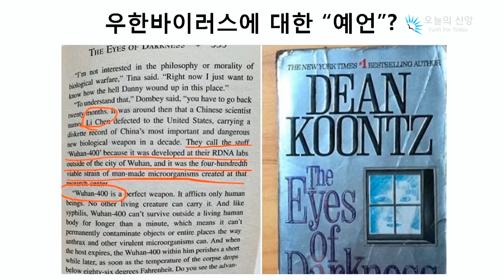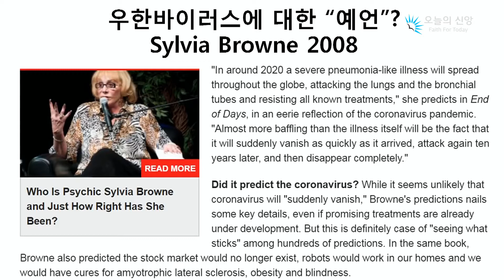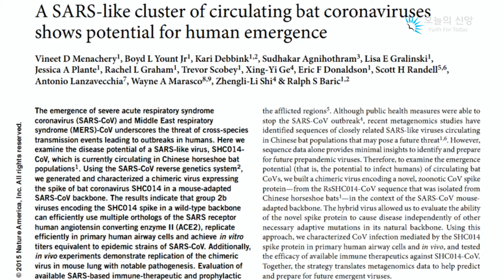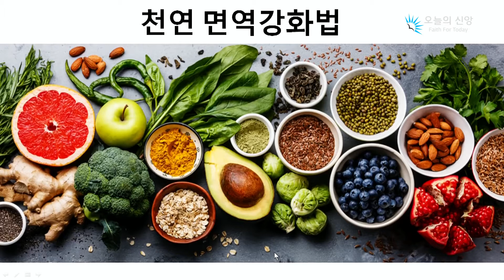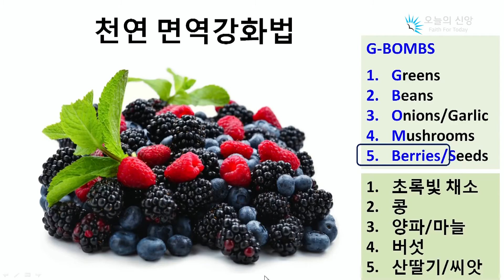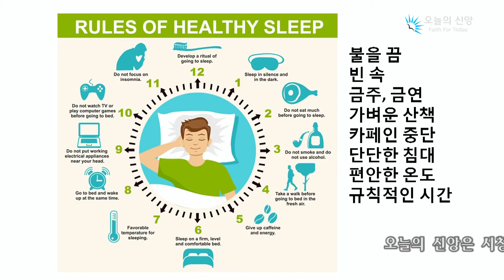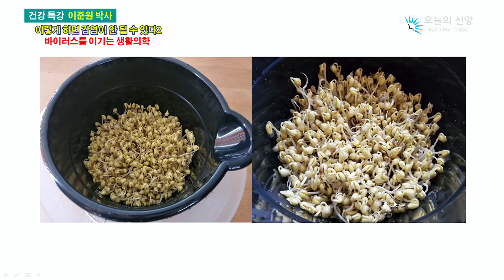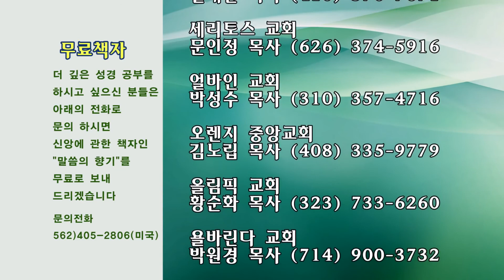(코로나 바이러스-19 감염 예방 2) 이렇게 하면 감염되지 않을 수 있다 2 (생활의학) (이준원 박사-영상출처:오늘의 신앙 TV방송) 4.12.2020